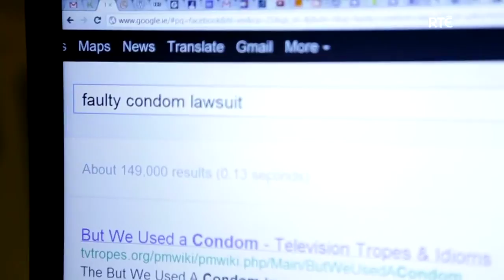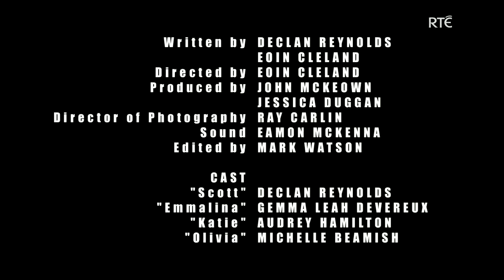Trouble Times Three (Episode 1)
Release date Monday, 13th Feb 2012

Season 1

About Scott has just found out he has impregnated three girls...

RTÉ StoryLand is a web drama competition from RTÉ. In each round, the public votes for their favourite show to make another episode.

RTÉ Storyland 4 kicks off on 13th March 2012!!

PLOT OUTLINE

Scott is a normal guy.

Well, normal for a guy with three girlfriends.

He just wanted to get laid more, variety being the spice of life.

Everything was going great until they all tell him they are having his baby.

They do say everything comes in threes.

Starring Gemma-Leah Devereux, Michelle Beamish, Audrey Hamilton, Declan Reynolds

Directed by Eoin Cleland

Written By Declan Reynolds and Eoin Cleland